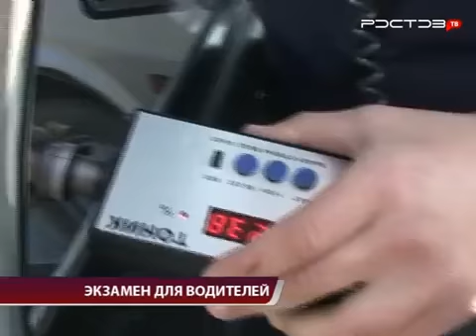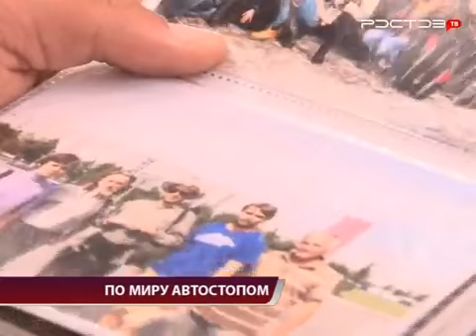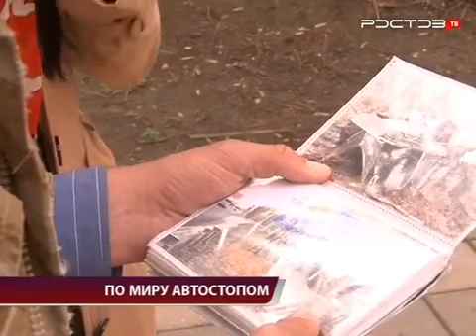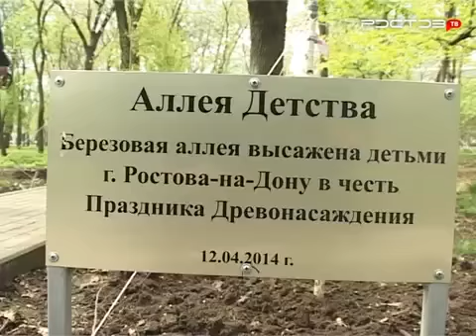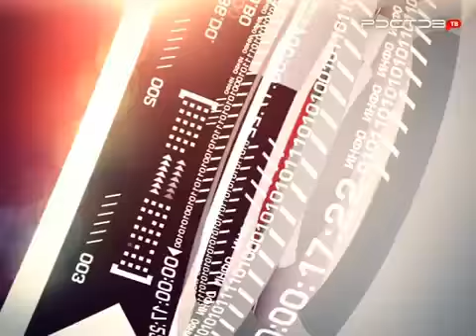Новости 'Южный Регион ИНФО' 22 апреля